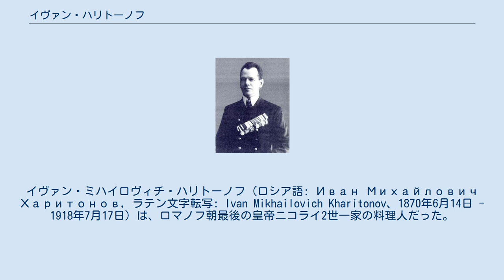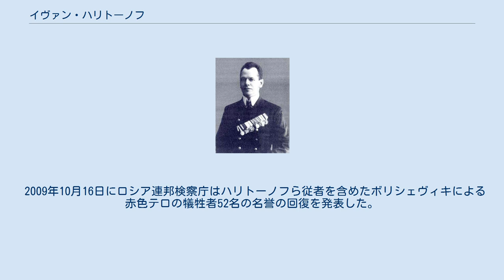イヴァン・ハリトーノフ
イヴァン・ミハイロヴィチ・ハリトーノフ（ロシア語: Иван Михайлович Харитонов, ラテン文字転写: Ivan Mikhailovich Kharitonov、1870年6月14日 - 1918年7月17日）は、ロマノフ朝最後の皇帝ニコライ2世一家の料理人だった。
 元皇帝一家とともにエカテリンブルクのイパチェフ館に監禁され、1918年7月17日に彼らとともに殺害された。
1981年に在外ロシア正教会によってソビエト政権による圧政の犠牲者として列聖された（新致命者）。
 パリで料理の腕を磨いたハリトーノフは二月革命後にロマノフ家の調理場の給仕長に就任した。
ハリトーノフの妻と娘はニコライ2世一家とともに十月革命後にトボリスクに監禁された彼に同行したが、1918年5月にエカテリンブルクへ移送された時は同行が許されなかった。
ハリトーノフは監禁生活中に若い皇女達にパンの作り方を教えた。
エカテリンブルクのイパチェフ館に滞在する従者の数は次第に減っていった。
2人が投獄され、6月には侍医のエフゲニー・ボトキン、メイドのアンナ・デミドヴァ、フットマンのアレクセイ・トルップ、皿洗いの少年レオニード・セドネフしかいなくなった。
 7月17日にヤコフ・ユロフスキー率いる銃殺隊によってニコライ2世と夫人のアレクサンドラ、夫婦の5人の子供（オリガ、タチアナ、マリア、アナスタシア、アレクセイ）、他の3人の従者とともに殺害された。
ハリトーノフは銃殺隊による最初の一斉射撃で発射された弾丸が当たり、死亡した。
ユロフスキーによると、「座るようにして死んでいった」という。
48歳没。
 7月17日の他の殺人被害者と同じく1981年に在外ロシア正教会によって列聖された。
 ハリトーノフの孫、バレンティン・ハリトーノフは1998年7月17日にサンクトペテルブルクのペトル・パウェル大聖堂で執り行われた80年前にイパチェフ館で亡くなったニコライ2世一家とその従者のための葬儀に出席した。
 2009年10月16日にロシア連邦検察庁はハリトーノフら従者を含めたボリシェヴィキによる赤色テロの犠牲者52名の名誉の回復を発表した。